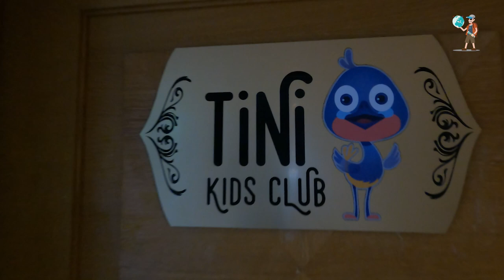Titanic Mardan Palace Hotel Uall Inclusive ANTALYA WALKING TOUR Travel Vlog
GENERAL INFORMATION
Opening Date: 2009
Renovation: 2019
Category: 5*
Concept: Golden Inclusive
Company: GÜNAYLAR OTEL İŞLETMELERİ İNŞ. SAN. VE TİC. A.Ş. – KUNDU BRANCH
Season: 12 Months
Number of Rooms: 543
Total Area: 180.000 m²
Beach: 10.000 m² / sand and green
Postal Address: Kundu Mah. Yaşar Sobutay Blv. No:450 /1 – 07110 Aksu Antalya Turkey

DISTANCE
Antalya Airport 15 km
Kundu 5 km
Belek 15 km
Antalya 25 km
Manavgat 40 km
Side 58 km
Kemer 84 km
Titanic Golf Club 10 km
*** Pets are not allowed. *** Skateboard, Roller Skate, Scooter, Hoverboard in closed areas of the hotel. *** Use of Drone is not allowed.
***Hotel has a right to make change in the concept without informing 3rd parties.

TITANIC MARDAN PALACE
As one of the largest hotel chains in Turkey for more than 25 years, Titanic Mardan Palace is the signature of upper segment hotel management approach of Titanic Hotels. Foundation of TITANIC HOTELS brand consisting of 14 hotels and 1 Golf Club in Turkey and throughout Europe, was laid in 2003 with the first resort hotel 5-star Titanic Beach Lara having ship concept.
Along with one of the Turkey's first concept hotels, Titanic Beach Lara's prideful success in service sector, all hotels belonging to AYG Group of Companies are brought together under TITANIC HOTELS brand.
With its elegant decoration combining history and modern comfort, central location, spectacular views, palm trees and large green gardens, Titanic Mardan Palace reflects real luxury and magnificence of a spectacular palace. Having a unique palace hotel feature on Mediterranean Riviera, Titanic Mardan Palace offers the charm of a luxurious and impressive palace as well as unique holiday ambiance.
Considered as the most exclusive structure of the region with its splendid rooms and suites, Titanic Mardan Palace hosts a various activities from glowing holidays to prestigious governmental summits, fabulous and flawless weddings to social parties with its fabulous architecture, passionate and refined service.
Titanic Mardan Palace, with pleasant tasting experiences offering global and traditional flavors, luxurious spa opportunities relieving body and soul from stress and breathtaking entertainment concept.
ARCHITECTURAL STRUCTURE
Titanic Mardan Palace symbolizes four different architectural designs that define Istanbul which is one of the most impressive cities of the world.
DOLMABAHÇE LOBBY
Titanic Mardan Palace Dolmabahçe Lobby offers a typical palace atmosphere. It has a 2800 m² large area consisting of terrace with an incredible view and 21 meter height glass ceiling colored with sky silhouette and ornamented with amazing and traditional special motifs selected from palace handicrafts of Ottoman Empire.
GALATA BRIDGE
The unique bridge on earth which was requested from Leonardo Da Vinci by Sultan Bayezid II to design on Golden Horn in 240 m length and 24 m height, was representatively built in Titanic Mardan Palace.
KULELİ STRUCTURE
Built in 1845 and served as Kuleli Military High School for many years, the iconic İstanbul structure reflects all its features in Titanic Mardan Palace.
MAIDEN’S TOWER
One of the symbols of İstanbul and built by Athenian General Alcibiades in 408 B.C. to control movements, entrances and exits of Persian ships, Maiden’s Tower was built in Titanic Mardan Palace in a 16.000 m² pool that represents the Bosphorus, in original size.